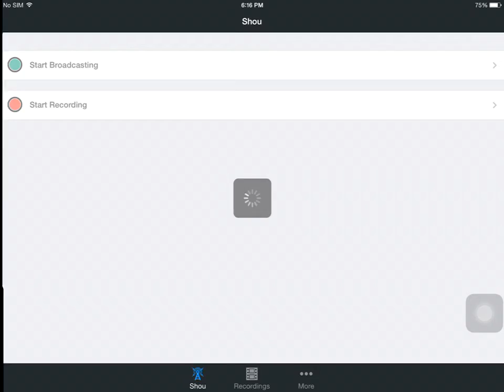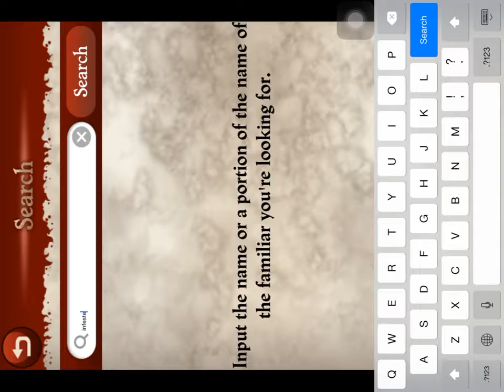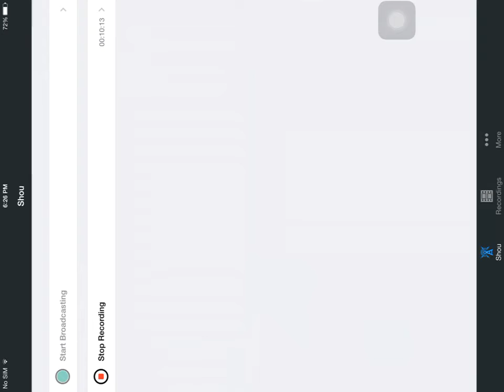Blood Brothers RPG Gameplay ( New ) 2015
Trade me